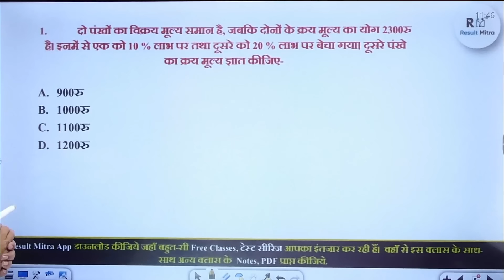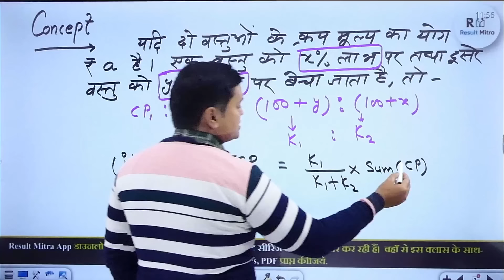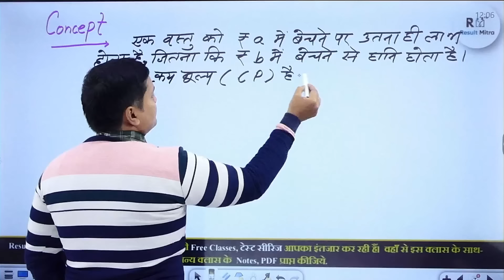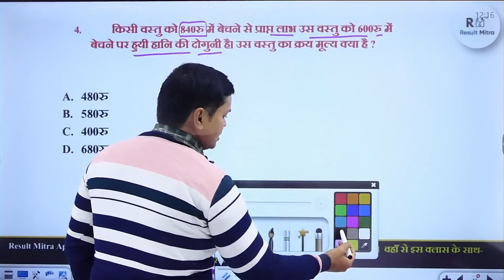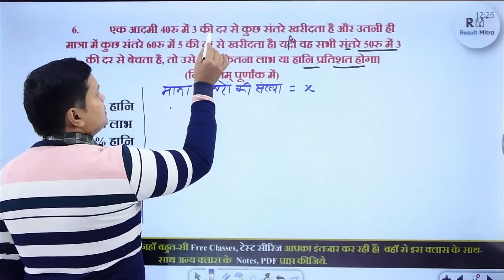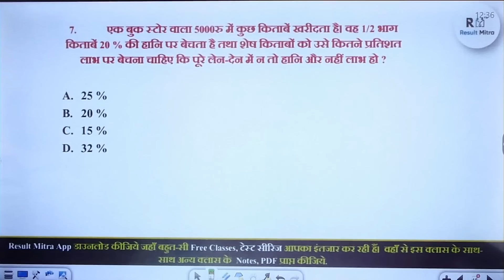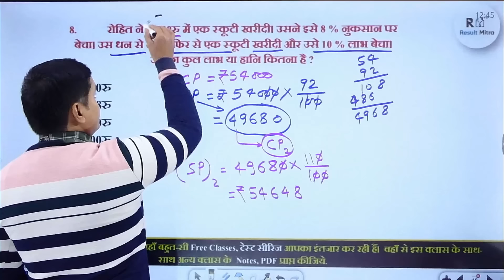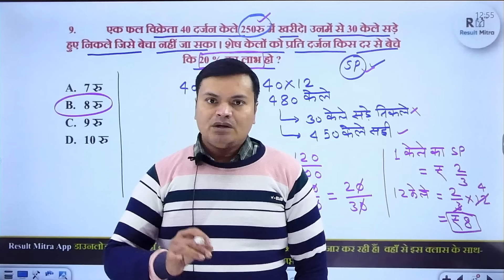CSAT 2024-25 का डर अब होगा खत्म | Lecture -35 | Profit & Loss - 04 | UPSC 2024-25 | Amit Sir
In this Video, Amit Sir discusses about CSAT 2024-25 का डर अब होगा खत्म | Lecture -34 | Profit & Loss - 04. Aspirants are advised to watch this for a better understanding to crack IAS Prelims & mains 2024-25.

1. Learn from your favourite teacher
2. Dedicated DOUBT sessions
3. Real-time interaction with best-in-class teachers
4. You can ask doubts in live online classes